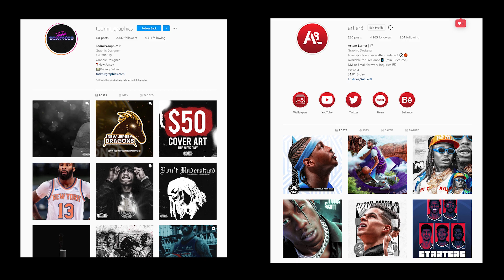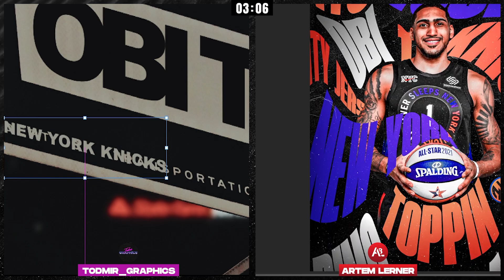1 Hour Challenge - Episode 6 (Photoshop CC 2021)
The sixth episode of my 1-hour challenge battle series where I compete against other great graphic designers from the community is here! We had just one hour to create a design from 0 with specific images we select in advance...

This time my opponent was @TODMIR_GRAPHICS 😤
Here is his social media account:

If you'd like to take part in the next episodes, hit me up!

Made in Adobe Photoshop CC 2021

Hit me up for personal designs!